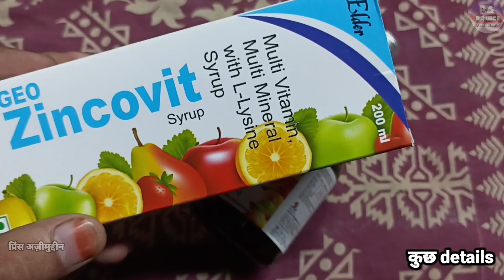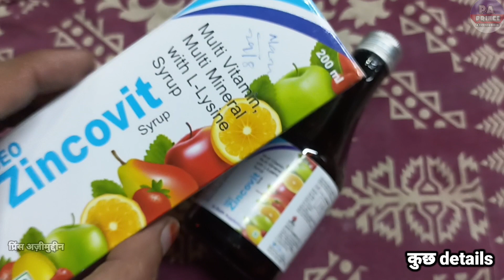zincovit syrup | शरीर में ताकत भर दें| zincovit syrup ke fayde | Geo Zincivit Syrup | zincovit ablet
Hello Guys
Aaj Ki Video Me Ham Baat karenge Geo Zincovit Syrup Ke Baare Me Ki Ye Kis Kis Problems Me Use Kar Sakte Hai Aur Baat Karenge
2. Eske Benifits kiya Kiya Hai
3. Use Kaise Karna Hai
4. Kiya Eske Side Effects Hai

Let's start """"""""

Notice

If you want health and medical advice, see your doctor or Contact...0